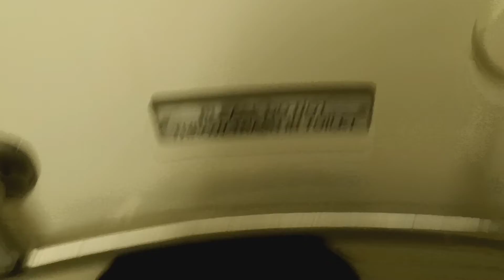MTA Metro-North Railroad M7 restroom